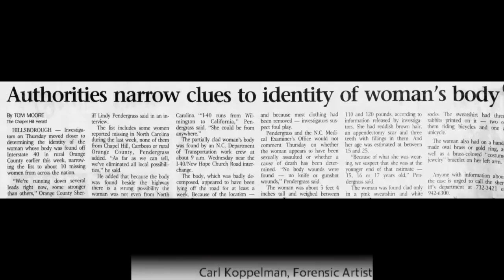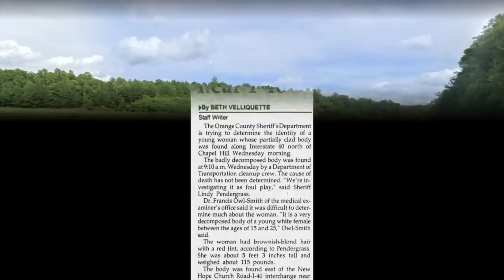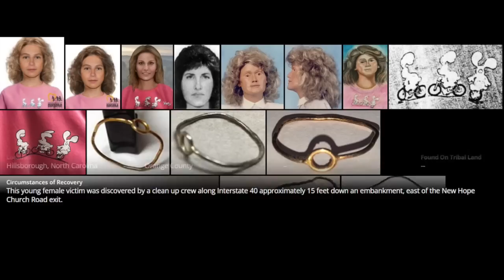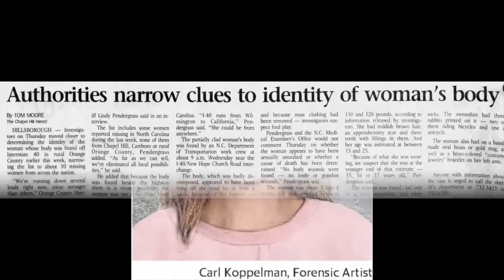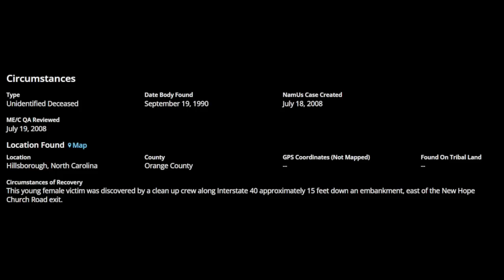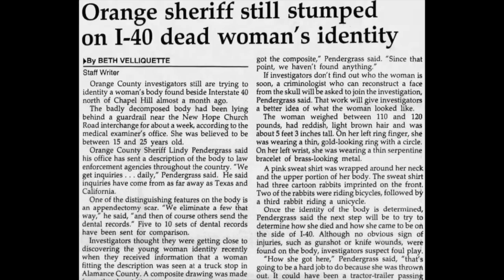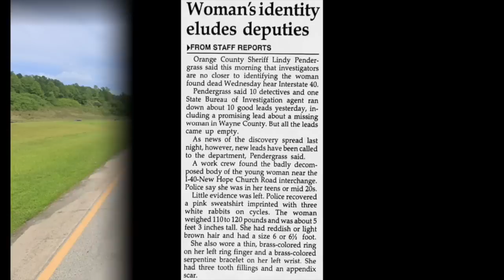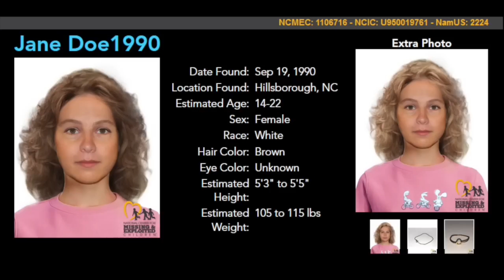207 - New Hope Jane Doe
On a cool Wednesday morning in September of 1990, three roadside workers discovered the badly decomposed remains of an unidentified female. Murdered via strangulation, her body was dumped just over a guardrail along I-40 in Hillsborough, North Carolina at the New Hope Road Church exit.

The victim was partially dressed, nude from the waist down other than a pair of white, anklet socks with clean bottoms. A pink sweater displaying an image of three cartoon bunnies was partially wrapped around her neck. She wore several pieces of costume jewelry, including a ring which may have been home made.

For more than thirty years the identity of the woman known as New Hope Jane Doe has remained a mystery, as has that of her killer. Perhaps someone out there might recognize her, perhaps you.

0:00 Intro
1:29 Show Notes
2:32 Case Evidence
56:52 Theories
1:13:21 Submit Tips
1:15:05 Closing